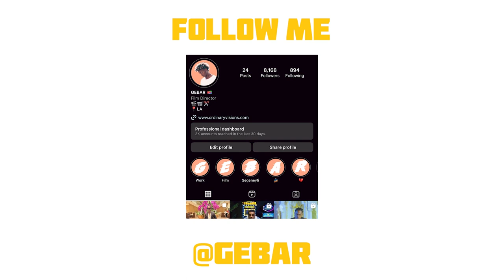We Crashed A Habesha Wedding! *SO FUN* 🔥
TRUST THE VISIONS